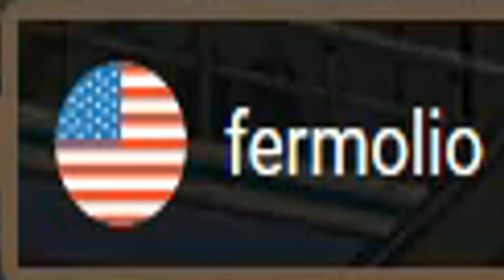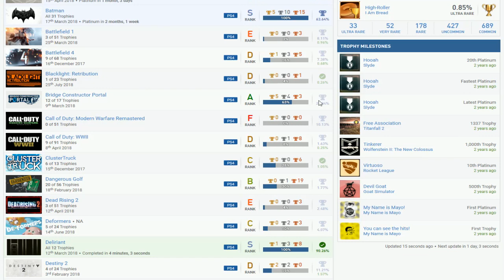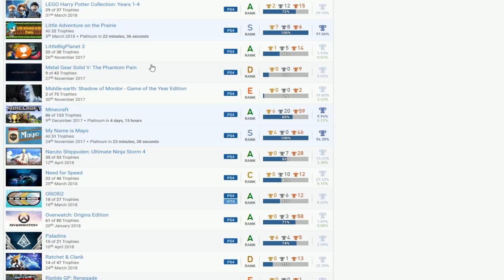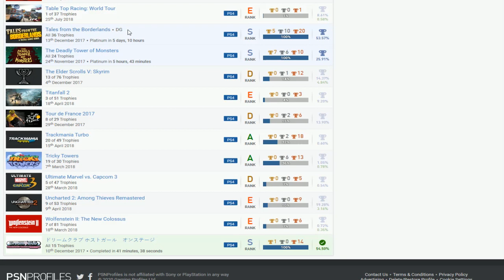fermolio | PSN User Trophy Review